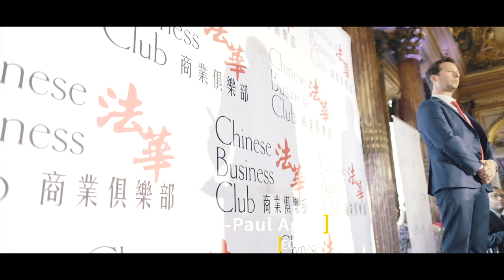Le PDG de L'Oréal au Chinese Business Club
Après le PDG de Total, le PDG de la SNCF, le PDG du Club Med, le PDG de PSA Peugeot Citroën, le PDG de JCDecaux et le PDG d'Havas, Jean-Paul Agon, PDG de L'Oréal, était l'invité d'honneur du 1er Club d'affaires franco-chinois.

Fondé par Harold Parisot en 2012 à Paris, le Chinese Business Club France Chine, un des acteurs privilégiés de la diplomatie économique franco-chinoise, œuvre au développement des relations diplomatiques et commerciales entre la Chine et la France.

Plateforme incontournable de lobbying et de business matching, le Chinese Business Club France Chine réunit tout au long de l'année à Paris, entrepreneurs, politiques, diplomates, délégations, grands investisseurs, dirigeants et chefs d'entreprises français et chinois.

Le Chinese Business Club France Chine est Partenaire Officiel du Club50, le club des grandes fortunes chinoises (Beijing & Shanghai).